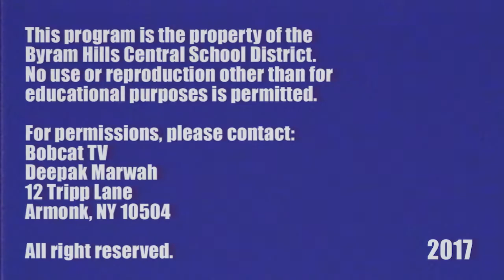Byram's Got Talent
One World/Junior & Senior GAB
Benefit Concert and Talent Show